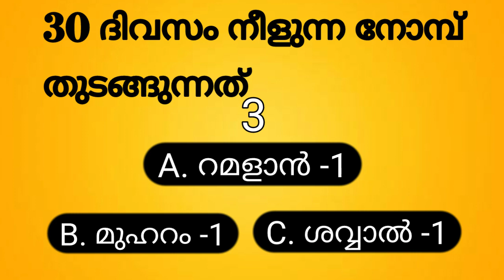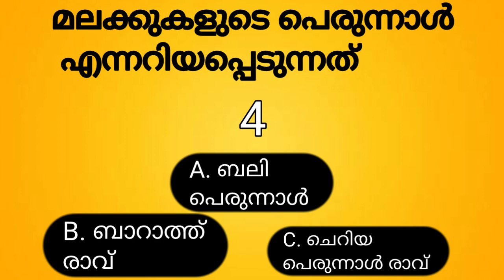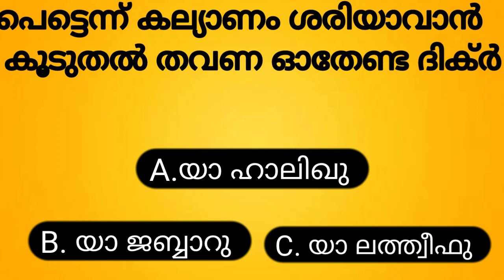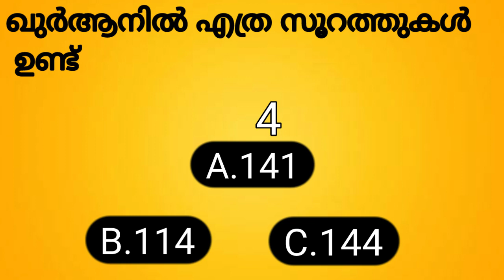EP-2//quiz in malayalam //Islamic quiz//malayalam quiz //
Quiztime

Islamic quiz

Malayalam

How

What's new

What

When

Which

WHO

Viral content

Quiz

Psc

Gk

Qmaster

News

New

Food quiz

General knowledge

Quiz in malayalam

New video

Psc quiz

ക്വിസ്

മലയാളം വൈറൽ വീഡിയോ

ഇസ്ലാമിക്

Food

ട്രാവൽ

QandA

Whatever

Hit

Newly

Vairal videos

Hot videos

ആര്

Islamic quiz in malayalam

Mallus viral

Content

Good question

Answer

Question

Viral chanal

New model quiz